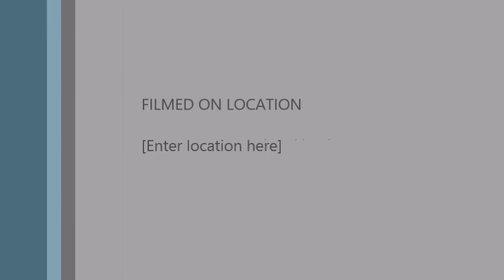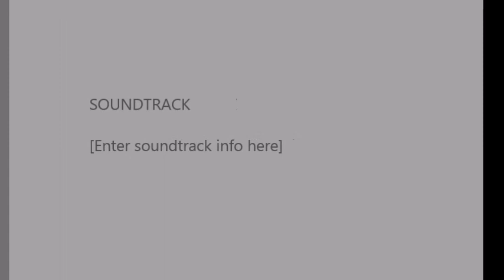Diavolo Rosso e il Ragionier Galetti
Compagnia Al Ladro.
Giovanni Gerbi e Carlo Galetti. la sfida